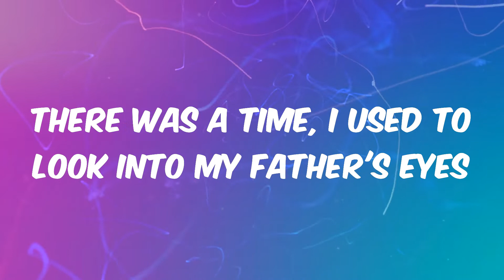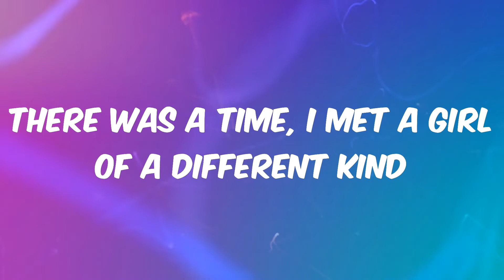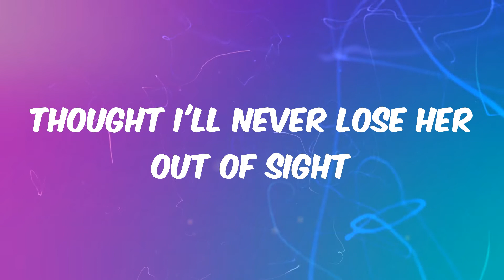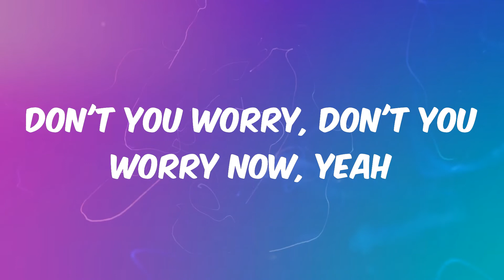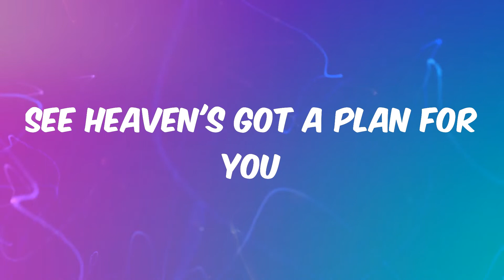Don't You Worry Child - Swedish House Mafia (Lyrics)